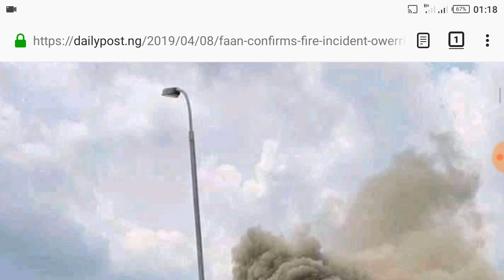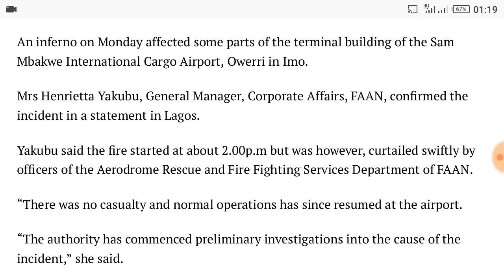Shocking news: FAAN confirms fire incident at Owerri airport